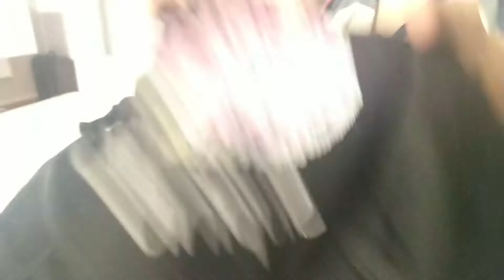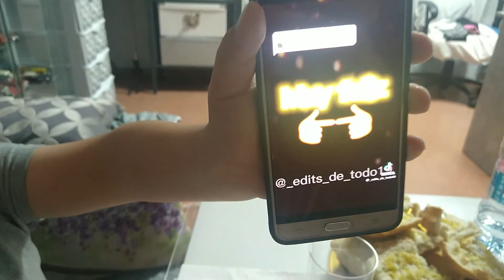ALE SUFRE UNA CAIDA:(( + FIDEUÁ DE CARNE CON VERDURAS + CÓMO PONEMOS EL SOMBREADO???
Hola Familyyyy
Valla susto que nos hemos llevado con Ale :((((( el pobre llegó magullado pero por suerte nada más que raspones.

Y ya sabéis que me encanta que nos acompañeis un ratito cada día !!!Muchísimas gracias por pasar un ratito con nosotros :)))
y PORFAVOR ayudarme a crecer y compartir los videos para hacer de nuestra familia una gran familia y que más personas puedan pasar su ratito de paz con nosotros!! OS AGRADEZCO DE ANTEMANO
Y no olvideis que. SUS QUIERO!!! CHAU!!!